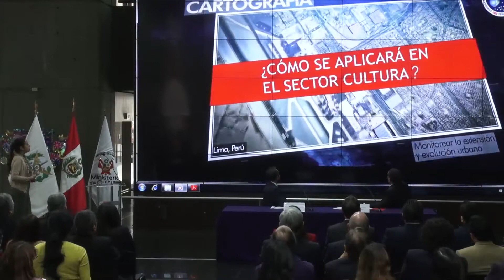Convenio entre Ministerio de Cultura y Defensa